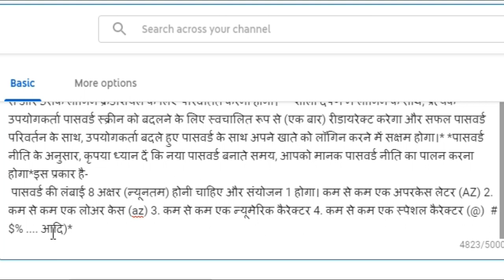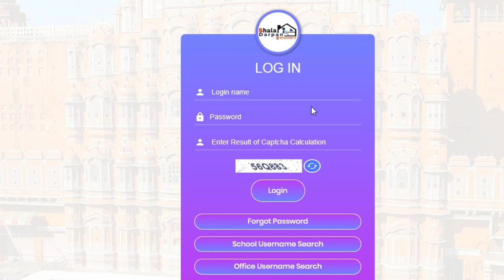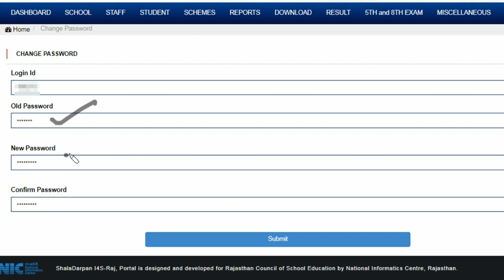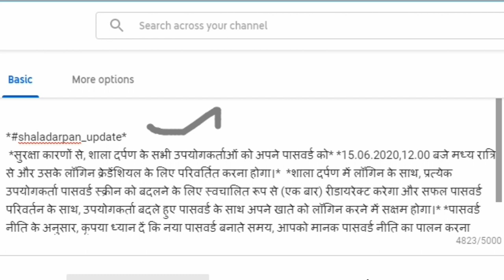सुरक्षा कारणों की वजह से शाला दर्पण पासवर्ड करें चेंज , न्यु डेशबोर्ड में मिलेगा DDO code 👍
*सुरक्षा कारणों से, शाला दर्पण के सभी उपयोगकर्ताओं को अपने पासवर्ड को* *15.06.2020,12.00 बजे मध्य रात्रि से और उसके लॉगिन क्रेडेंशियल के लिए परिवर्तित करना होगा।*  *शाला दर्पण में लॉगिन के साथ, प्रत्येक उपयोगकर्ता पासवर्ड स्क्रीन को बदलने के लिए स्वचालित रूप से (एक बार) रीडायरेक्ट करेगा और सफल पासवर्ड परिवर्तन के साथ, उपयोगकर्ता बदले हुए पासवर्ड के साथ अपने खाते को लॉगिन करने में सक्षम होगा।* *पासवर्ड नीति के अनुसार, कृपया ध्यान दें कि नया पासवर्ड बनाते समय, आपको मानक पासवर्ड नीति का पालन करना होगा*इस प्रकार है-
पासवर्ड की लंबाई 8 अक्षर (न्यूनतम) होनी चाहिए और संयोजन 1 होगा। कम से कम एक अपरकेस लेटर (AZ) 2. कम से कम एक लोअर केस (az) 3. कम से कम एक न्यूमेरिक कैरेक्टर 4. कम से कम एक स्पेशल कैरेक्टर (@) # $% आदि)*